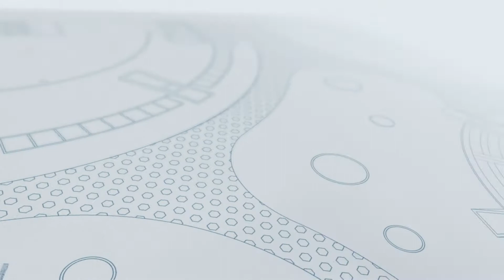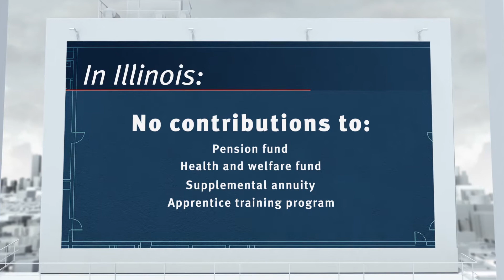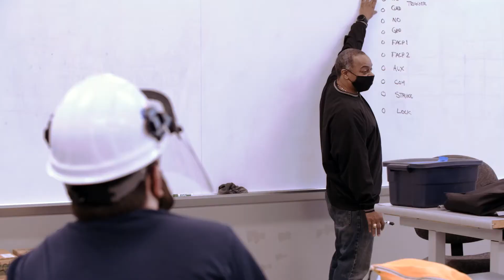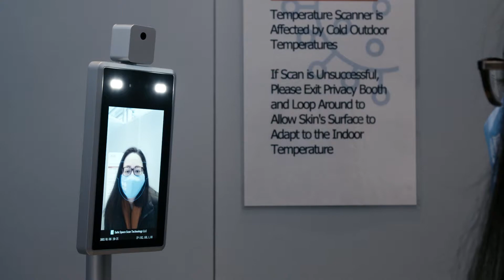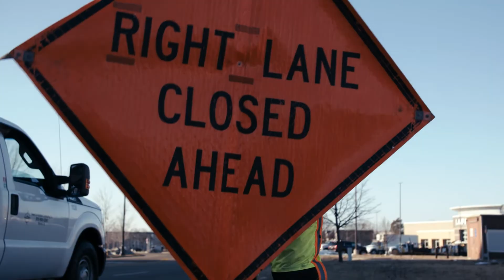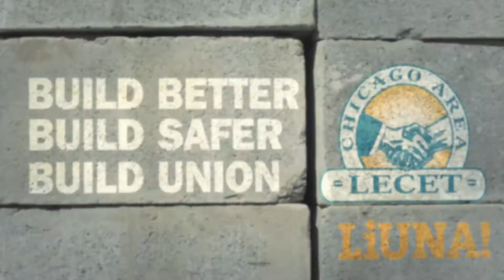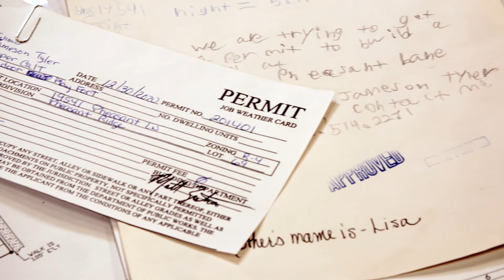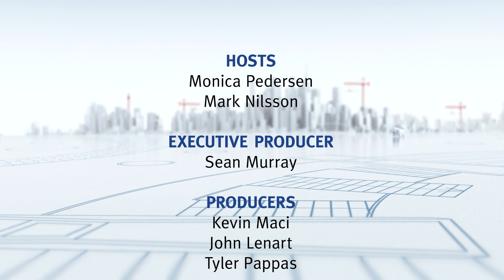Season 7 - Episode 11 - Rebuilding for Our Wealth and Health | Built To Last TV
Join hosts Monica Pedersen and Mark Nilsson as they investigae Tax fraud in construction costs taxpayers millions of dollars annually. It hurts, trades people, contractors and unions alike. This episode also looks at the deeper costs. A boy with a plan and some ambition might have set him on the road to a career as a union carpenter.